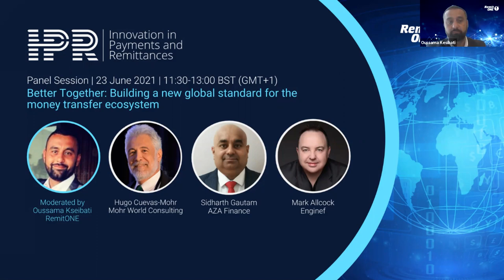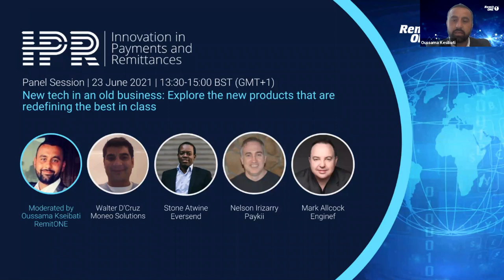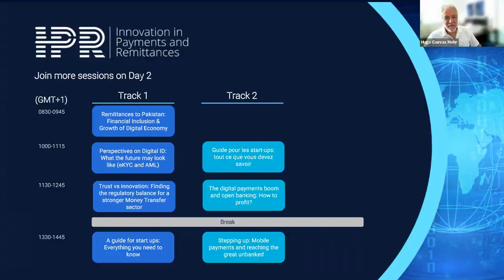Better together: Building a new global standard for the remittance ecosystem